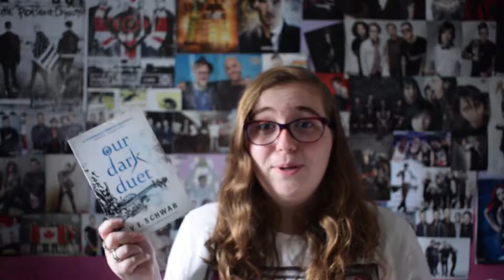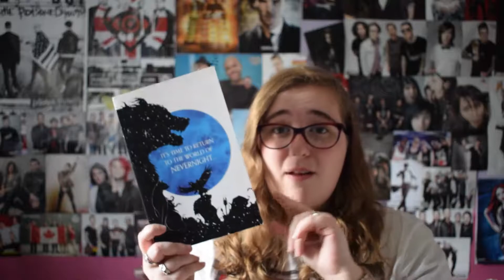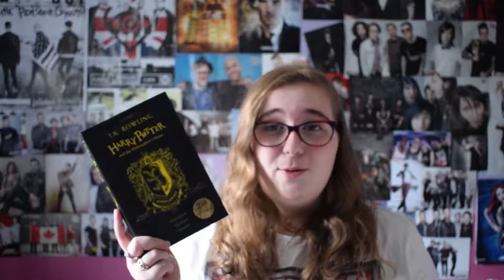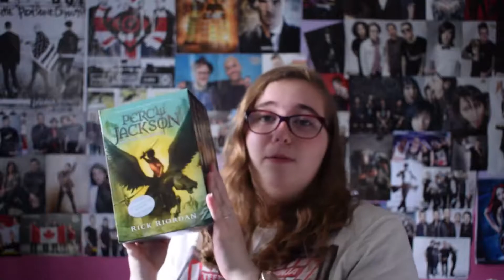A VERY VERY LATE JULY BOOK HAUL!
Hi everyone!

Here is my VERY LATE July book haul! I'm so sorry that it's so late, but I guess it's better late than never I guess! I promise I'll try to be more regular!

Here's the link to my BookTube-A-Thon 2017 playlist to see all my video challenges that I mentioned

I shall see you in my next video in a couple of days!

Goodreads - megst13